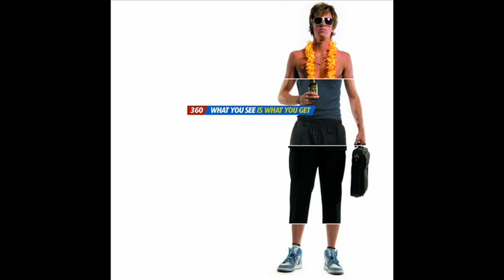360 // Take Me For Granted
Artist : 360
Song : Take Me For Granted
Album : What You See Is What You Get